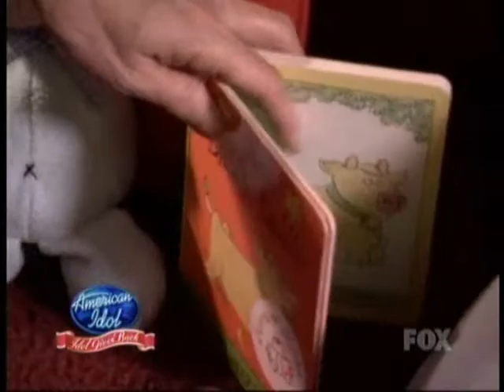2008 Idol Gives Back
Miley Cyrus on idol gives back